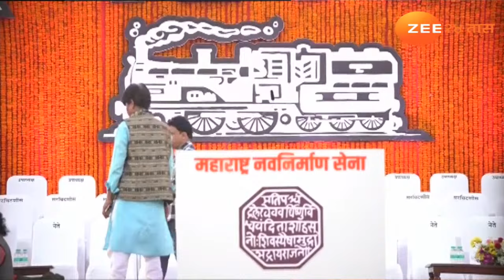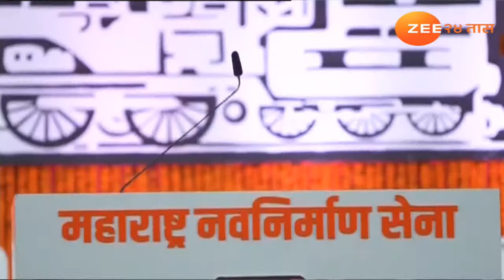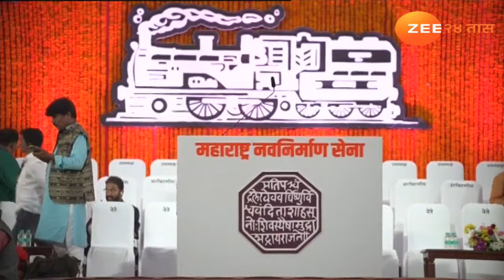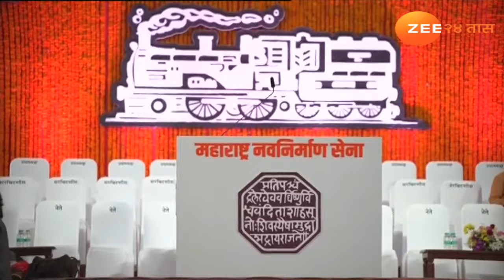Raj Thackeray Live Speech | राज ठाकरे लाईव्ह भाषण | Raj Thackeray Speech 2024 Live | Zee24Taas LIVE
MNS cief Raj Thackeray Gudhi Padwa Melawa 2024 Live from Chatrapati Shivajimaharaj Park. Raj Thackeray will address thousands of citizens in his gudhi padwa speech. Recently, MNS chief Raj Thackeray met union home minister Amit Shah at Delhi. After this meeting it is speculated that Raj Thackeray might join BJP led NDA alliance and regional Mahayuti alliance.

राज ठाकरेंच्या रुपानं चौथा भिडू महायुतीत आल्यास लोकसभा निवडणुकीची गणित बदलणार? राज ठाकरे यांच गुढी पाडवा मेळाव्यातील भाषण लाईव्ह | Marathi news